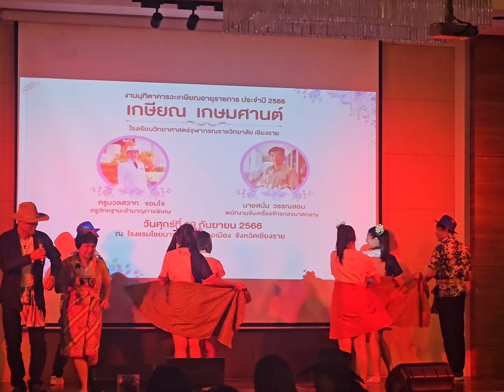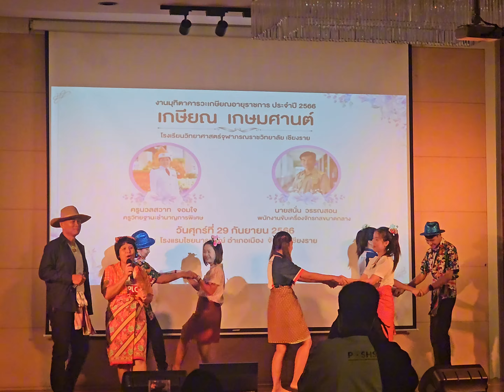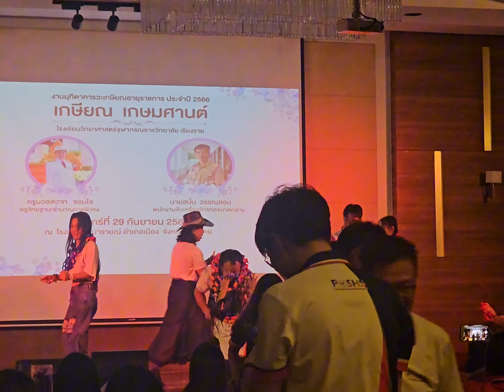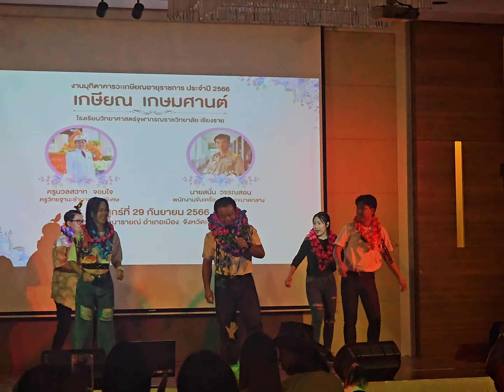การแสดงน่ารักๆจากคุณครูจุฬาภรณ์เชียงราย งานเกษียณ จภ.ชร